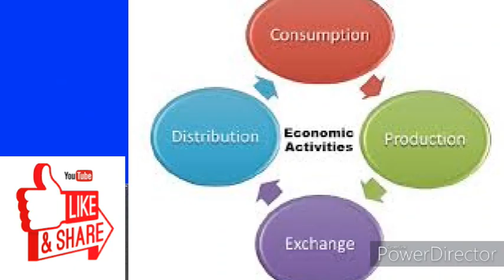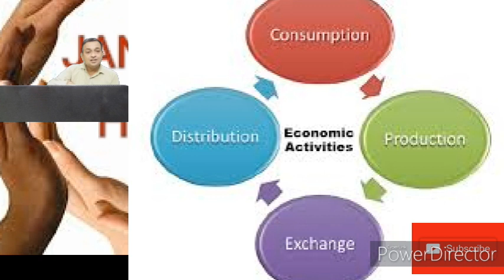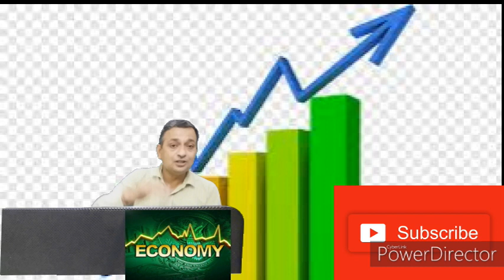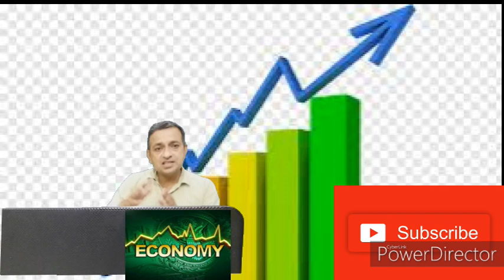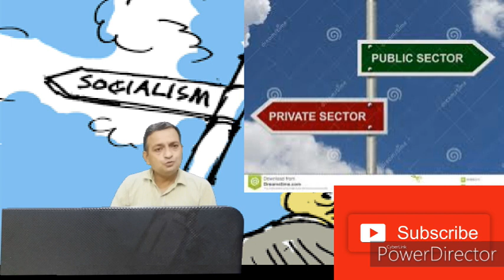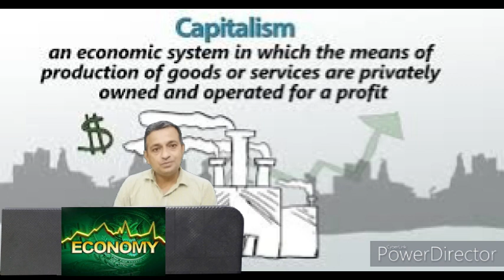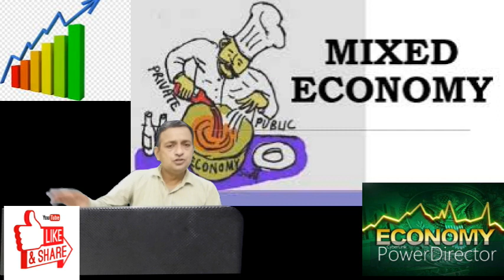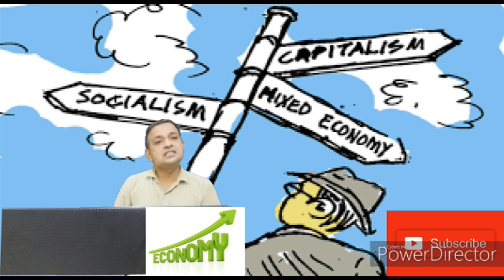E-4 Economy ( ਆਰਥਿਕਤਾ /अर्थव्यवस्था )Types: Capitalist Socialist & Mixed (private and public sector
Hello in this video very important aspect of economics i.e. economy the practical formation of economics is expressed in a very simple and effective way.  Economy as a part administrative or applicable part of economics clearly express the economic activities of a geographical reason. under nature of economy the concept relates towards whether the economy is a agriculture based or industrial economy or service sector dominating economy .Socialism capitalism or mixed formation of political aspect of economy determine types of economy of any country in the world .
ਹੈਲੋ ਇਸ ਵੀਡੀਓ ਵਿਚ ਅਰਥਸ਼ਾਸਤਰ ਦੇ ਅਰਥ ਵਿਵਸਥਾ ਦੇ ਅਰਥ ਵਿਵਸਥਾ ਦੇ ਬਹੁਤ ਮਹੱਤਵਪੂਰਨ ਪਹਿਲੂ ਨੂੰ ਬਹੁਤ ਹੀ ਸਰਲ ਅਤੇ ਪ੍ਰਭਾਵਸ਼ਾਲੀ inੰਗ ਨਾਲ ਦਰਸਾਇਆ ਗਿਆ ਹੈ. ਆਰਥਿਕਤਾ ਦੇ ਇੱਕ ਹਿੱਸੇ ਦੇ ਤੌਰ ਤੇ ਆਰਥਿਕਤਾ ਪ੍ਰਬੰਧਕੀ ਜਾਂ ਲਾਗੂ ਹੋਣ ਵਾਲੇ ਹਿੱਸੇ ਵਜੋਂ ਇੱਕ ਭੂਗੋਲਿਕ ਕਾਰਣ ਦੀਆਂ ਆਰਥਿਕ ਗਤੀਵਿਧੀਆਂ ਨੂੰ ਸਪੱਸ਼ਟ ਰੂਪ ਵਿੱਚ ਪ੍ਰਗਟ ਕਰਦੀ ਹੈ. ਆਰਥਿਕਤਾ ਦੀ ਪ੍ਰਕਿਰਤੀ ਦੇ ਤਹਿਤ ਸੰਕਲਪ ਇਸ ਗੱਲ ਨਾਲ ਸਬੰਧਤ ਹੈ ਕਿ ਆਰਥਿਕਤਾ ਖੇਤੀਬਾੜੀ ਅਧਾਰਤ ਹੈ ਜਾਂ ਉਦਯੋਗਿਕ ਆਰਥਿਕਤਾ ਹੈ ਜਾਂ ਸਰਵਿਸ ਸੈਕਟਰ ਦਬਦਬਾ ਬਣਾਉਣ ਵਾਲੀ ਅਰਥਵਿਵਸਥਾ ਹੈ .ਸੋਸ਼ਲਵਾਦ ਪੂੰਜੀਵਾਦ ਜਾਂ ਆਰਥਿਕਤਾ ਦੇ ਰਾਜਨੀਤਿਕ ਪਹਿਲੂ ਦਾ ਮਿਸ਼ਰਤ ਗਠਨ ਵਿਸ਼ਵ ਦੇ ਕਿਸੇ ਵੀ ਦੇਸ਼ ਦੀ ਆਰਥਿਕਤਾ ਦੀਆਂ ਕਿਸਮਾਂ ਨਿਰਧਾਰਤ ਕਰਦਾ ਹੈ .after that video the concern like what is economy? what are the types of economy ? concept of economy v/s economics can easily be understood . lets see the complete video and get maximum practical content . how world economy changed after 1991 can also understood from the content.role of public sector and private sector in an economy explained in very easy way.